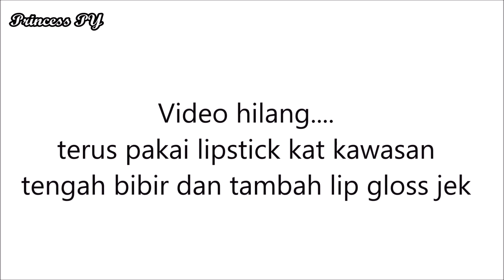PRODUCT REVIEW : INAI LETUPS & LIPSTICK HITAM CHE TA?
Salam uols!
Video last sebelum PY bersalin. Doakan PY okay :)